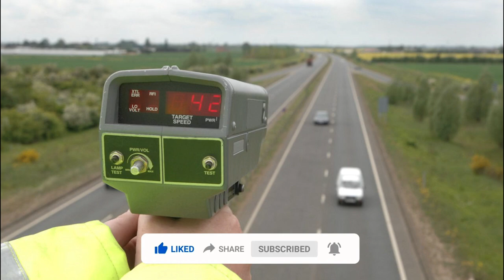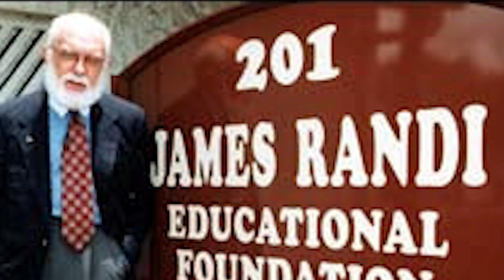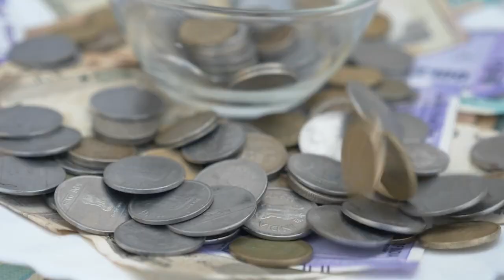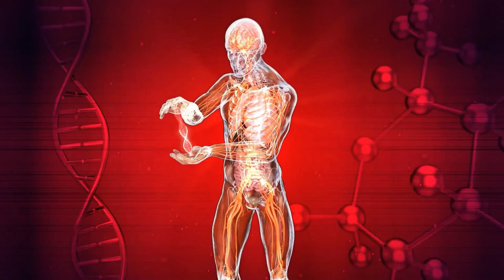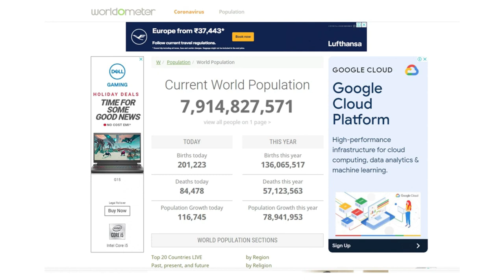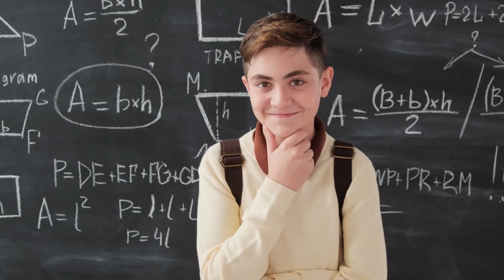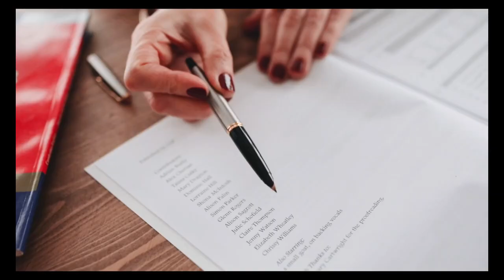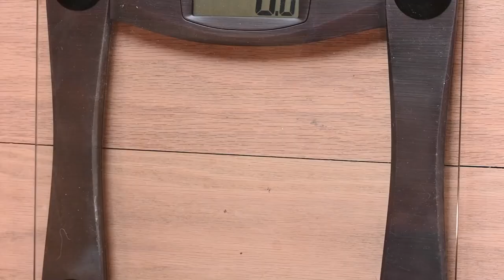Top 50 Fact About Earth || देश दुनिया के 50 गज़ब के Fact